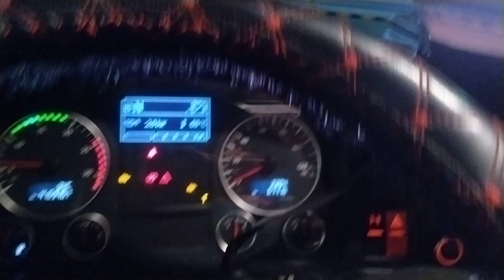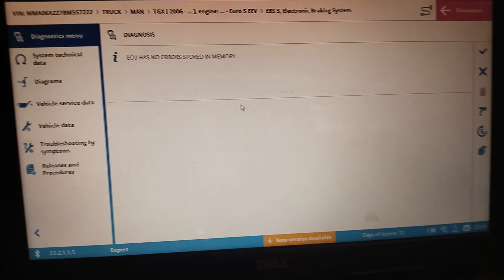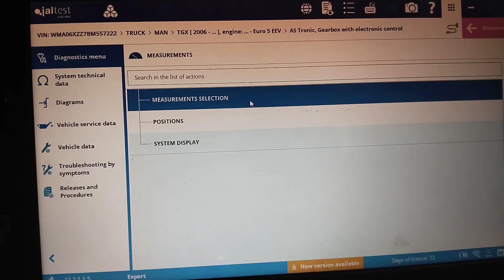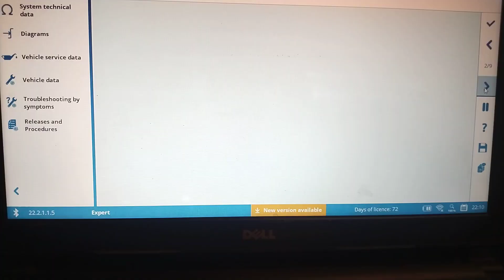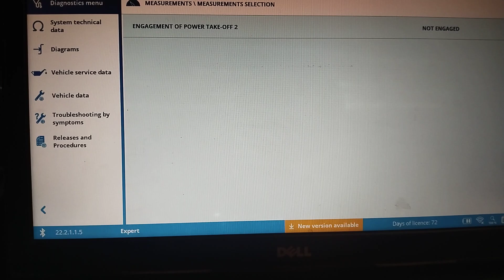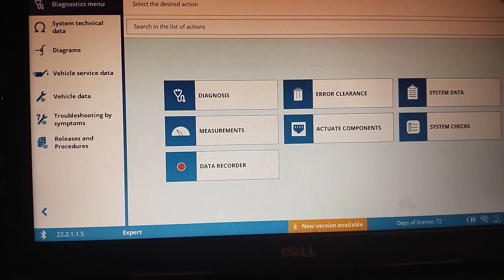ManTGX truck not crank automatic اردو 🇵🇰transmission fault ignition switch fault inside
Man TGX Truck no start
Pakistan
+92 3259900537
all diagnostic tool available delivery all country
online training available via remotely
language English Urdu Arabia
diagnostic tool list
1 . Volvo truck diagnostic tool with software
2. Cummins inline 6 and 7
3 . caterpillar ET 3 and 4 with software
4. Hitachi excavator software and adapter
5. Jaltest original made in Spanish
6. Mercedes c4 software and adapter
7. doosan diagnostic tool
8. nexiq 3 and 2
9. jpro diagnosis tools
caterpillar service manual
Isuzu truck service manual
Volvo truck service manual
doosan service manual
man truck service manual
other all truck and heavy equipment
Eng Nafees
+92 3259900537